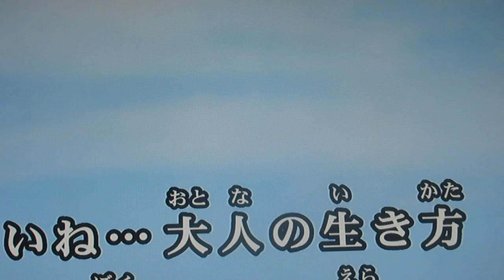水の中のアンサー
女優の藤谷美和子さんの従弟です。